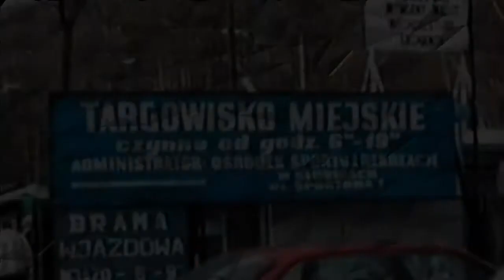BAZAR - poz. nr 6, z płyty DYGASWACJE II - Wakacyjne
Tym razem „BAZAR”- dźwięki zdartej płyty, przywołujące wspomnienia z początków lat 90-tych. W niemal każdą sobotę ładowaliśmy raniutko towar do samochodu i gnaliśmy na radomskie targowisko: „Korej”, żeby podreperować dość lichawy tygodniowy utarg z mini sklepiku osiedlowego, prowadzonego wtedy przez żonę. To były czasy !!!